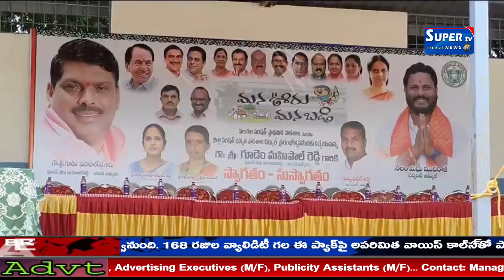పటాన్చెరు నియోజకవర్గం పటాన్చెరు మండల పరిధిలోని చిట్కుల్ గ్రామంలో 3 కోట్ల 56 లక్షల రూపాయల